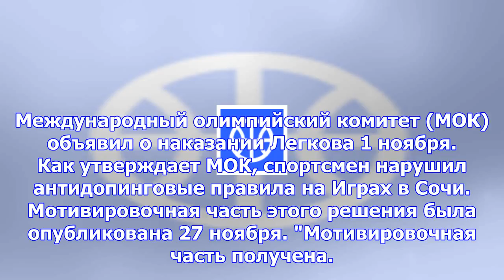Жуков посоветовал легкову быстрее обратиться в cas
Российскому лыжнику Александру Легкову нужно как можно быстрее подать апелляцию в Спортивный арбитра...